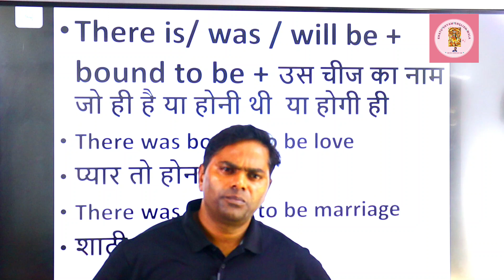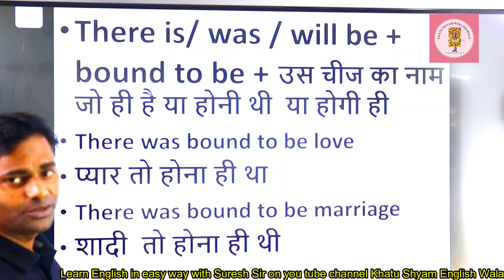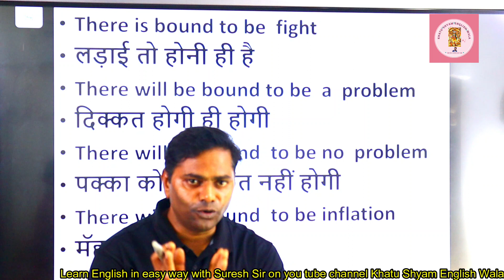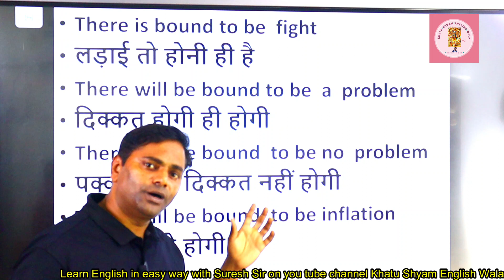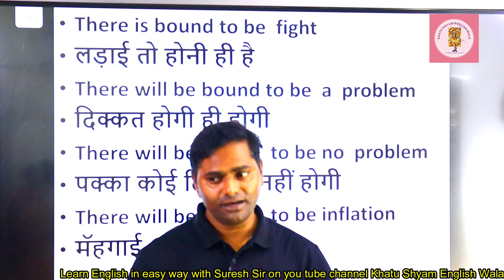BOUND TO BE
LEARN WITH KHATU SHYAM ENGLISH WALA
This is Suresh, having fourteen years teaching experience in English domain. My Goal is to make English easy for English learners. I wanna make easy English for every learner, so that all of you speak fluently.

YOUR QUERY
SSC
DSSSB
ENGLISH GRAMMER
SPOKEN ENGLISH
WRITTEN ENGLISH
BOUND
KHATU SHYAM ENGLISH WALA
SURESH SIR